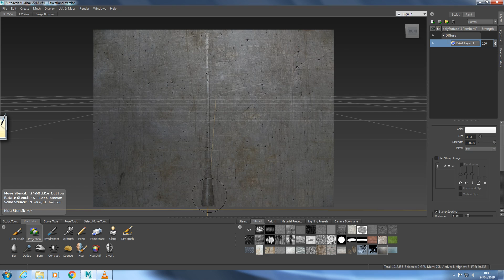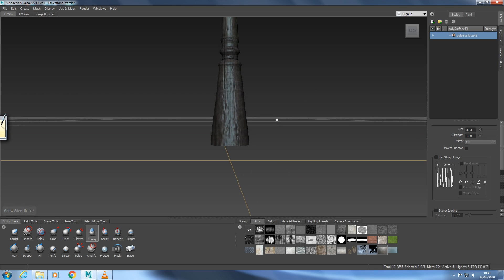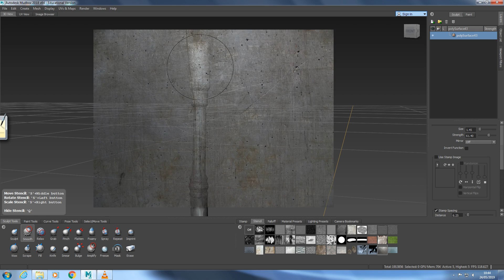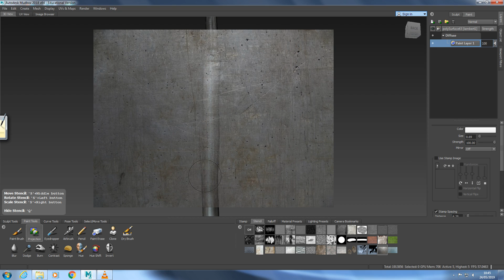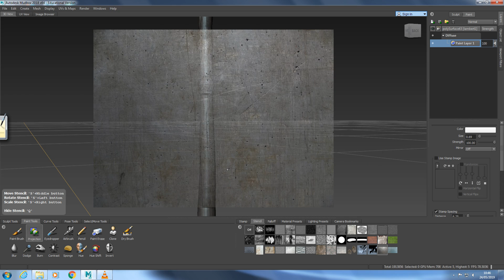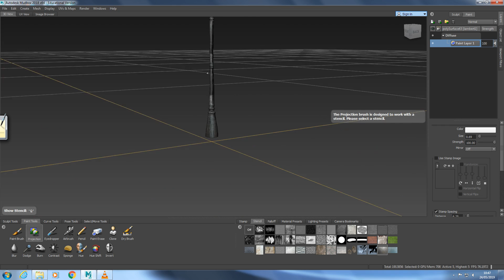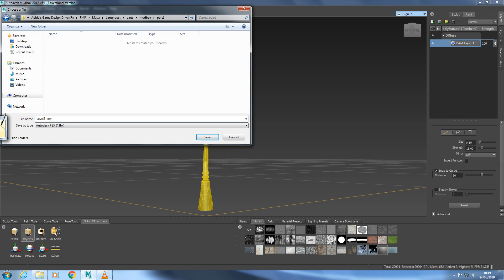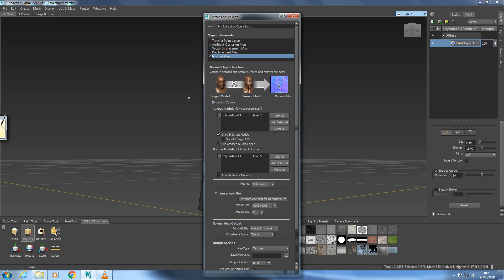Mudbox - Pole 1